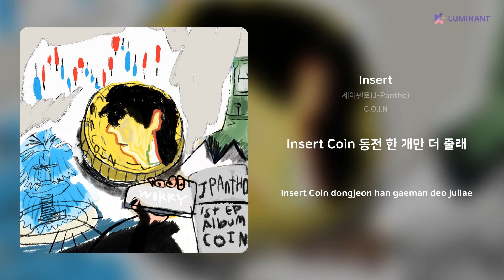제이펜토(J-Pantho) - Insert | 가사 (Lyrics)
Artist: 제이펜토(J-Pantho)
Track: Insert
Album: C.O.I.N
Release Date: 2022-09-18